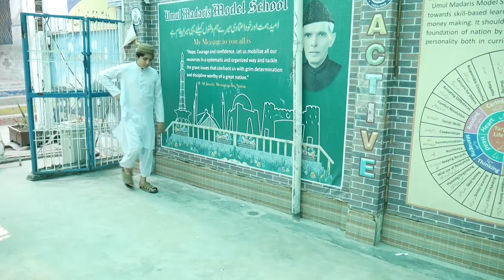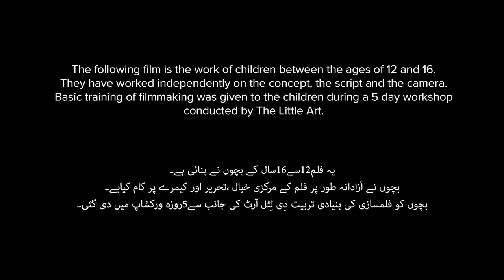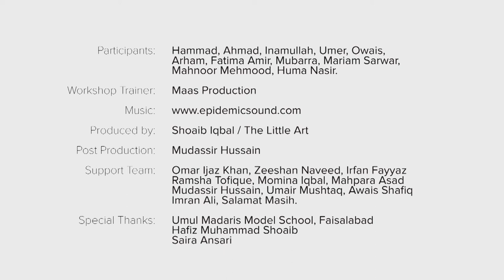Take a Spin - 'Ghoom Ja'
What would it take to understand every person's role in life? Is transforming into that person the solution? Let's take a spin and find out!

5-day filmmaking workshops were held in 10 schools and 5 universities in Lahore and Faisalabad, designed to explore gender experiences of children as well as equip them with basic filmmaking skills.